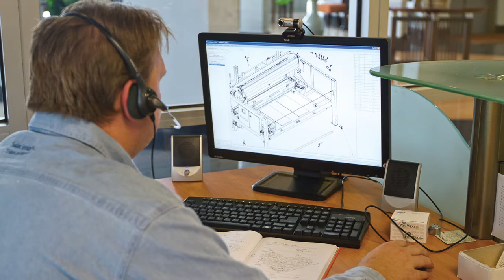Atlanta Attachment Company - Tour Facility - 2016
A global supplier of heavy duty sewing machinery, packaging equipment, sewing automation equipment and other supportive machines for the sewn products industry. Our product line includes machinery for mattress, apparel, automotive interior and furniture manufacturing.

Founded as an innovator of custom made sewing machine attachments, folders, hemmers, binders and other labor saving devices for apparel sewing equipment, AAC is the industry leader in developing sewing automation for mattress production. Our technology solutions extend to mattress packaging equipment, quilting machines, decorative border workstations and other mattress manufacturing machinery. Also, many companies have worked with us to develop custom machinery for their manufacturing needs.

Atlanta Parts Depot, a company division, supplies one-stop shopping for replacement and sewing machine parts. Subsidiaries include Atlanta Precision Machining & Fabrication, for turn-key support of custom manufacturing of quality parts, assemblies and complete machines; and Priceless Aviation Products for aircraft tugs, aircraft tools and other ground support equipment (GSE).

ATLANTA ATTACHMENT CO.

Video production & post production: Don Yaun
Video from drone: Jeff Whigham
Video & stills: Don Yaun
Photo from Aircraft: James Davis
Sound Track: "Destination", by: Ronnie Winstead, Virtual Adrenaline